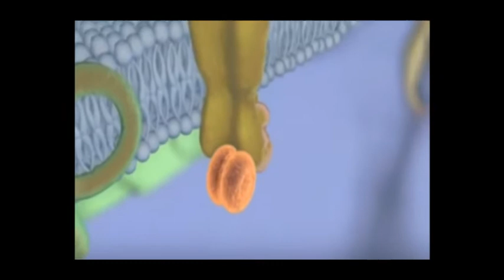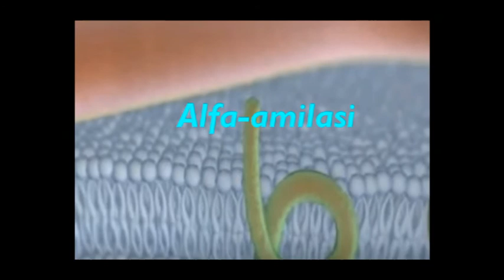INFERTILITA' FEMMINILE E STRESS: LO STRESS INFLUENZA LE PROBABILITÀ DI CONCEPIMENTO?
Infertilità femminile e stress: lo stress influenza le probabilità di concepimento?